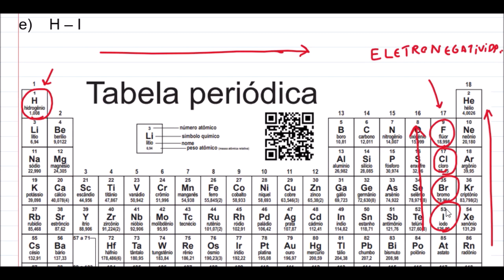Dentre as substâncias abaixo, indique aquela que apresenta molécula mais polar.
8 - .  (Unifor CE)
Dentre as substâcias abaixo, indique aquela que apresenta molécula mais polar.
a) H – H
b) H – F
c) H – Cl
d) H – Br
e) H – I